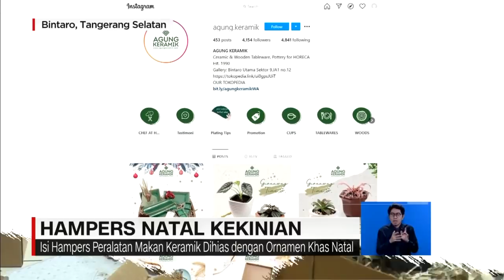Hampers Natal Kekinian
Natal identik dengan momen kebersamaan, namun di masa pandemi ini bukan berarti harus berhenti silaturahmi. Meski tidak keluar rumah salah satu cara untuk saling berbagi sukacita dengan kerabat di momen spesial Natal bisa dilakukan dengan memberikan hantaran atau hampers. Saat ini beragam bingkisan istimewa hadir untuk para konsumen, mulai dari kreasi wadah hingga isiannya.

Tidak melulu menggunakan keranjang, saat ini hantaran dibuat dari boks bervariasi. Begitu pula dengan isiannya. Mulai dari kue, hingga perlengkapan makan kerap jadi pilihan.

Di momen natal, agung keramik, di Bintaro Tangerang Selatan, menjual hantaran berisi peralatan makan berbahan keramik atau ceramic tableware. Cangkir, gelas, mangkuk, piring makan hingga piring saji tersedia dengan berbagai ukuran, warna dan corak. Peralatan makan dihias meriah dengan ornamen khas natal.

Like & Follow Facebook:
CNN Indonesia

cnnindonesiatv